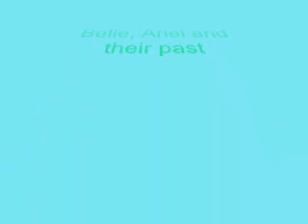Ariel, Belle and their past 2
This is the second part of the past of two friends. Sorry its so short. I couldn't think about what happened next. Enjoy anyway!